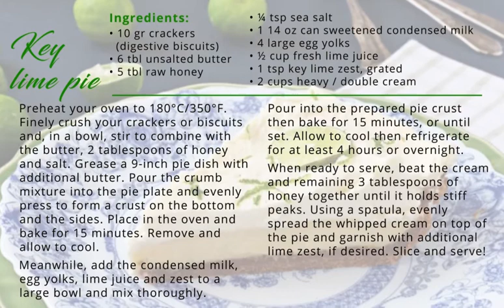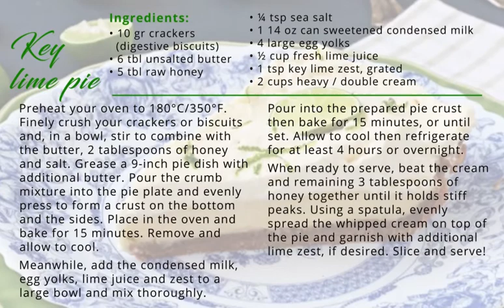Key Lime Pie Recipe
Jamie Oliver Key Lime Pie recipe, prepared in Jamie Oliver branded Pie Tin